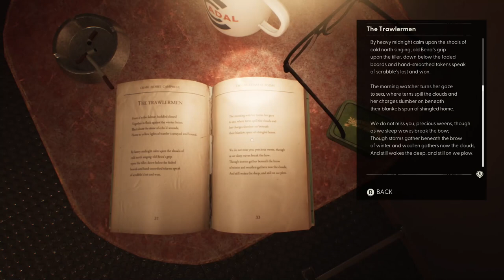Heavenly Hell | Still Wakes The Deep | Ep 23 | Crazy Town Gaming